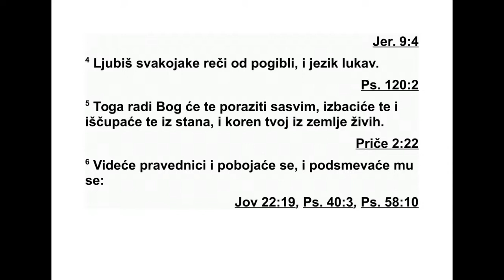PSALMI DAVIDOVI PSALAM 52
52 Зашто се злом хвалиш, силниче? Доб -
ро та Божја траје по цео дан. 2 Невоље сми -
шља језик твој, попут бритве је наоштрен, и
превару чини. 3 Више волиш зло него добро,
лаж више него реч праведну. 4 Волиш све
ре чи рушилачке, језиче преварни. 5 Бог ће
те заувек срушити, обориће те и ишчупаће
те из шатора твога, искорениће те из земље
живих. 6 Праведници ће то гледати и уп ла -
шиће се, смејаће му се. 7 Такав човек не
смат ра Бога тврђавом својом, већ се узда у
велико богатство своје, и заклон налази у
злу које чини. 8 А ја ћу бити као маслина
што се зелени у дому Божјем. Уздам се у ми -
лост Божју довека, у сву вечност. 9 Хвалићу
те довека због дела која си учинио, уздаћу
се у име твоје, јер је то добро, пред онима
ко ји су ти верни.